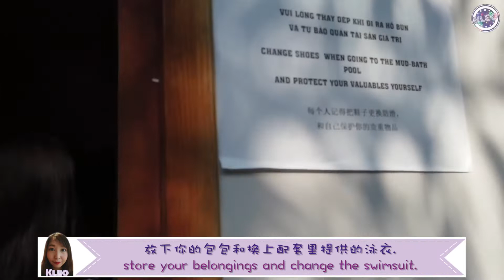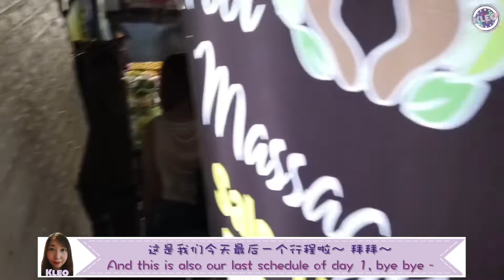越南富國島之旅《一》| Vietnam Phu Quoc Island Trip 《Day 1》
说了很久的闺蜜游 👭 终于在2019的9月成行了 🎉  我们选择了越南的富国岛。这个陌生的岛屿 🏝 为我们的旅程画上了未知的色彩 🌈

马来西亚飞去富国岛只需2个小时 🛫 短暂的飞行其实不累，只是我们希望第一天的行程可以很轻松，所以没有安排什么景点 🤗

办理完酒店入住手续后 🏨 我们休息了一下，时间不早也不晚，于是我们决定去试一试富国岛著名的泥浆浴 。我们选择的是一个小时的配套，配套里有20分钟泥浆浴，泳池+按摩浴缸 🛀 足部水疗+身体水疗 🚿（非常无语，就是很强的水柱狂喷脚底板和身体），一套泳衣 👙 一条毛巾和一罐矿泉水。整个配套里我们最喜欢的是对着美丽沙滩的泳池反而不是泥浆浴 😳

泡完泥浆浴也接近晚餐时间了 🍚 所以我们直接打车🚕 去富国岛的夜市找吃的 🍜🥤 一到夜市直接被小吃摊的丰富小吃吸引 🌭🍢🌮 和闺蜜三人几乎把档口的每一样食物都吃了 😋 富国岛夜市很干净，主要卖的是海鲜 🐟🦐 和一些道地的小吃 🥙 我们都不怎么吃海鲜，去之前也没有上网查看推荐哪家餐厅。随意的进了一家环境看起来还不错的餐厅，点了炒饭，茄子 🍆 和烤肉，食物卖相虽然普通但是味道很好 ，非常好吃！😋

晚餐之后，我们还去了趟脚底按摩 🦶🏻然后在打车回酒店 🏨 结束第一天的行程 💤  旅程虽短，但是回忆满满的！💖

*** Music Credit ***

*** Music Credit ***